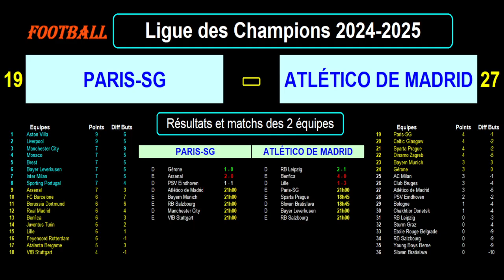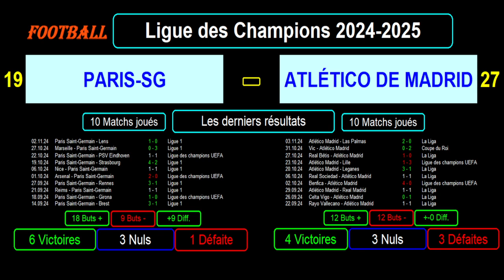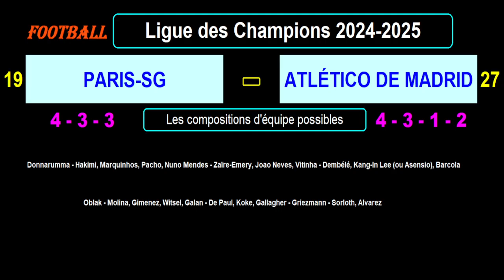PARIS-SG - ATLÉTICO DE MADRID : 4ème journée - Ligue des Champions 2024/2025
Je vous présente le match de football du 06/11/2024 et de la 4ème journée de la Ligue des Champions 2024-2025 : Paris Saint-Germain contre Atlético de Madrid.

La nouvelle formule de ligue des champions comprend un seul groupe de 36 équipes et 8 journées de championnat.

Je vous présente le classement de la ligue des champions avec les statistiques des 2 équipes, puis les résultats et le calendrier des matchs des 2 équipes dans cette compétition.

Je vous communique le classement des meilleurs buteurs et passeurs de cette ligue des champions 2024/2025.

J'enchaîne par les résultats et les statistiques des 2 équipes sur les 10 derniers matchs toutes compétitions confondues.

Je termine par les compositions éventuelles ainsi que les tactiques et stratégies des 2 équipes.